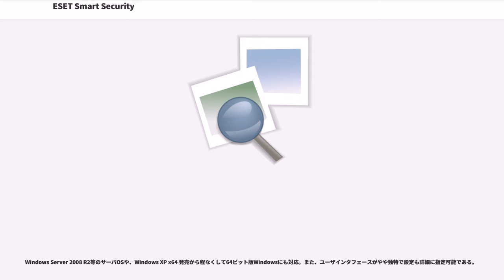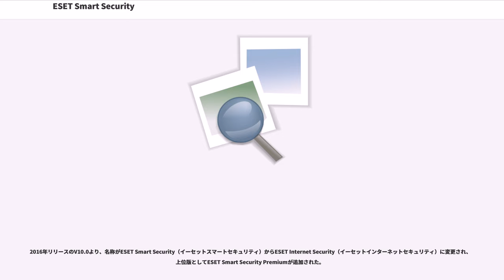ESET Smart Security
ESET Smart Security（イーセットスマートセキュリティ）とは、スロバキアに本社を持つEset社が開発したインターネットセキュリティスイート。ESET（イーセット）とは、エジプト神話の女神「イシス」のスロバキア語に由来して名付けられた。

日本でのパッケージ・ダウンロード版・法人向けの販売・サポートはキヤノンITソリューションズが担当。

ESET Internet SecurityはEset社が開発したNOD32アンチウイルスの上位版である。NOD32アンチウイルスにパーソナルファイアウォールや迷惑メール対策などの機能を追加して、2007年（平成19年）11月に発売された。
日本で大きなシェアを占めるシマンテック社やトレンドマイクロ社のアンチウイルスソフトと比較して、プログラムサイズや定義ファイルが軽量コンパクトで動作が速いなどの特徴を持つ。東京大学 情報基盤センター・鹿児島大学・日本大学生産工学部・国立天文台・病院・教育施設・研究機関・官庁・地方自治体などで幅広く導入されている。なお、日本大学生産工学部では2002年（平成14年）、1年をかけてキャノンITソリューソンズと実証実験を行い、ヒューリスティックス機能の有効性により2005年（平成17年）から採用された。

2005年（平成17年）に発生した価格.comのWebサイトが一部改ざんされコンピュータウイルス（トロイの木馬型）を2種類仕掛けられた事件では、1種類を既知ウイルスとしてパターンマッチングで、もう1種類を未知ウイルスとしてヒューリスティック機能で、NOD32だけが両方のウイルスを検知して遮断したことで、その名が知られるようになった。

Windows Server 2008 R2等のサーバOSや、Windows XP x64 発売から程なくして64ビット版Windowsにも対応。また、ユーザインタフェースがやや独特で設定も詳細に指定可能である。

1987年にアンチウイルスソフトNOD32アンチウイルスの初期版を開発し、1990年にオーストリアでNOD32アンチウイルス個人向け製品版を販売開始した。その後、既知パソコンウイルスの検出に加えて未知の新種パソコンウイルスを検知する技術「ヒューリスティック機能」を搭載した。現在はNOD32アンチウイルスからパーソナルファイアウォールや迷惑メール対策・ペアレンタルコントロール・ゲームモードを搭載したESET Smart Security製品版を販売している。

2016年リリースのV10.0より、名称がESET Smart Security（イーセットスマートセキュリティ）からESET Internet Security（イーセットインターネットセキュリティ）に変更され、上位版としてESET Smart Security Premiumが追加された。

V5.0以降